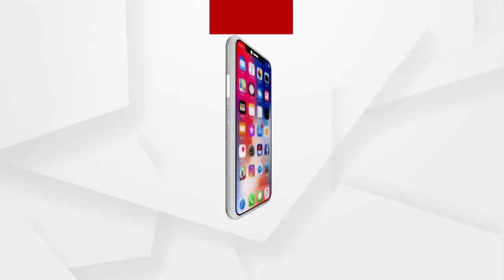ମହାମାରୀ କୋରୋନା ସମୟରେ ଥରହର ହେଉଥିଲା ସାରା ବିଶ୍ୱ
ମହାମାରୀ କୋରୋନା ସମୟରେ ସମଗ୍ର ବିଶ୍ୱ ଏକପ୍ରକାର ଠପ ହୋଇଯାଇଥିଲା । ଦୋକାନରୁ ସଂସଦ,
ଟ୍ରଲି ଠାରୁ ଟ୍ରେନ ସବୁ କିଛିରେ ପଡ଼ିଥିଲା ତାଲା । କିଏ ଭୟ ଓ ଆତଙ୍କରେ ଘରେ ରହୁଥିଲା ତ ଅନ୍ୟ କିଏ ନିଜର କର୍ତ୍ତବ୍ୟ ପାଇଁ ମୁହଁରେ ଲଗାଉଥିଲା ମାସ୍କ । କିନ୍ତୁ ଏହାରି ଭିତରେ ସବୁଠାରୁ ଯଦି କିଏ ଅଭାବ ଓ ଅନାଟନର ଶୀକାର ହୋଇଛନ୍ତି ସେମାନେ ହେଲେ ପଶୁପକ୍ଷୀ ଓ ଜୀବଜନ୍ତୁ ...
ଅଧିକ ଖବର ପାଇଁ ଡ଼ାଉନଲୋଡ କରନ୍ତୁ “Argus News” ଆପ୍